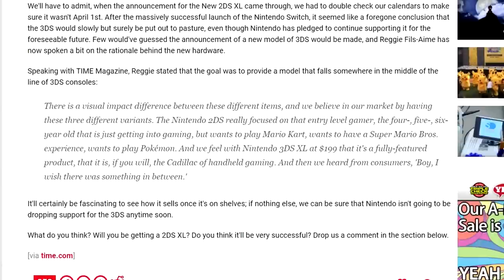New 2DS XL: The Kings of Left Field Strike Again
Well that was certainly unexpected...

INSTAGRAHAMS: ArloStuff